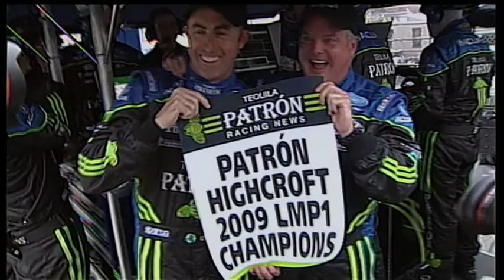Racing 4 Charity - Malaria No More - Celebrity Karting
David Brabham talks about his Racing 4 Charity Celebrity Kart race, which this year is supporting Malaria no More.